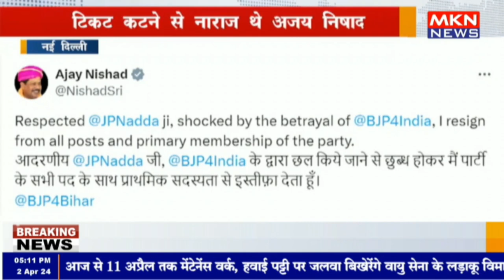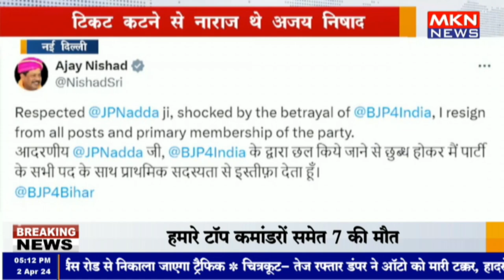नई दिल्ली - बिहार में BJP को लगा तगड़ा झटका